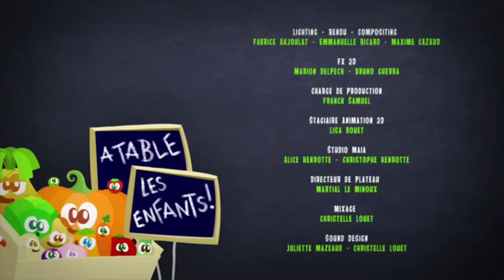La Grenade Episode - La Tomate Légumes (Disney Junior)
j’espère que vous allez bien, soyez le bienvenue sur notre Chaine.

La Grenade c'est une Merveilleuse Episode pour les Bébées et Enfants du Disney Junior avec Montage de Feature inspiration, qui travail tellement Dure pour votre Besoin.

Le Dessin Animés, Aujourd’hui La Grenade Episode sera sur :
"la Tomate Légumes".
pour Apprendre en Amusantes (Disney Junior), et chaque Episode sa sera sur Differentes Fruits et légumes...donc Amusez-vous bien :-)

                                                     et soutiens la Chaîne
                                                                         Feature Inspiration gratuitement 🎉

Pour tous vous infos sur Feature Inspiration, n’hésite pas de nous Laissons des Commentaires ou de passé sur :